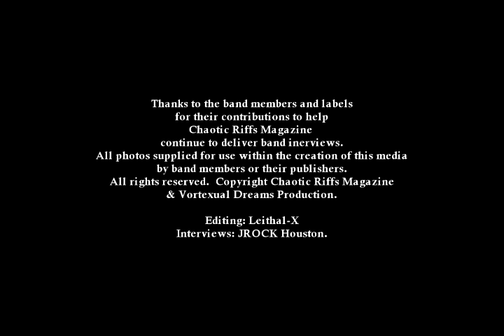The Rik Fox Story Part 2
Welcome to Part 2 of The Rik Fox Story and if you enjoyed Part 1 of this I promise you this episode you're going to really enjoy.  In Part 1 we discussed Rik Fox getting his start on the New York Scene where he as a photographer took photos of bands such as Kiss and The Brats that played the N.Y. Club scene, talked up the fact that for years other people would publish these photos and for years he was not credited.  Rik also discussed the fact that some of his early Kiss photos were used in the recent Kiss Documentary:  Kisstory which aired on A&E.  Also in Part 1 we discussed the rise and fall of Steeler.  In part 2 we pick up Rik's Story on the Los Angeles Club Rock scene in his band: SIn which was the band he formed after leaving Steeler, Rik shares some real interesting stories that took place in his life at this time, Just as part 2 ends when Rik starts to tell the story of what led to the breakup of SIN, so I am happy to let you all know that there will indeed be a part 3 of The Rik Fox Story because we have not finished telling Rik's Story, there is still so much more to the story to tell!

Get your official This Is Metal Show, Chaotic Riffs Magazine gear and other shirt design to help veterans.  Every purchase will help donate 25% of the profit to a veteran organization.